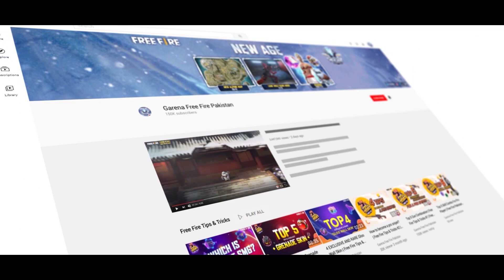Kapella Crystal & Shuffle Dance Emote | Garena Free Fire Pakistan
❗ Squad Beatz❗

🚨Survivors check out 🤩 Kapella Crystal 💎 ka awesome Bundle, aur 🔀 Shuffle Dance Emote🕺 se kare amazing celebration apne squad k saath!
Comments ✍🏻 pe share karain your favorite 🥰 reward🎁
Apne calendar🗓️ mark kar le aur log in on 1️⃣2️⃣ Feb to SQUAD UP & PARTY 🥳🥳🥳